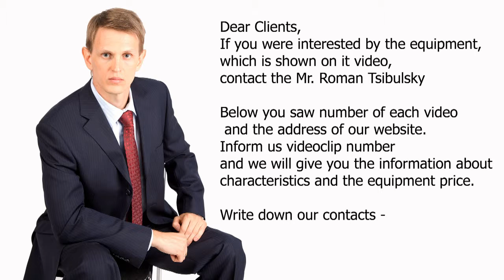✨Tanks laboratory pharmaceutical for blood storage. Minipress.ru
the pharmaceutical production equipment and technology of drugs. We have more than 15 years, providing our clients with assistance in the delivery, commissioning of various pharmaceutical machinery! Are you looking for a reliable supplier of equipment? We will give you the best service 24/7. We gather the best team of professionals in the pharmaceutical industry and established stable contacts with the best producers. We not only sell, but also produce many models of equipment.